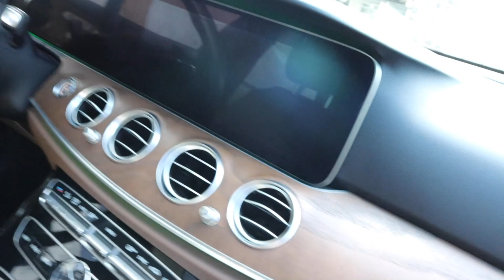QUÉ VA A PASAR CON EL R8? | ABRO MI PROPIO TALLER DE MODS!😬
¡Compra tu gorra oficial de TMC!

¡Visita nuestro Facebook para más contenido!